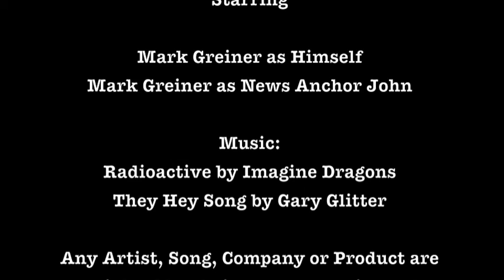The Mark Show-Season 1: Episode 1: 2013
The Mark Show
Plot: New year and a new show.  Explain the shows details plus we find out Facebook might add and dislike button and how I did in fantasy football this year.

Starring:
Mark Greiner as himself
Mark Greiner as News Anchor John